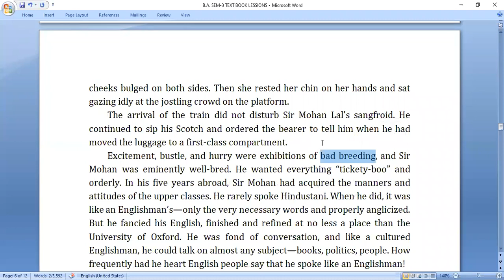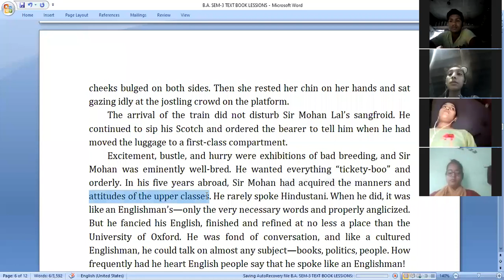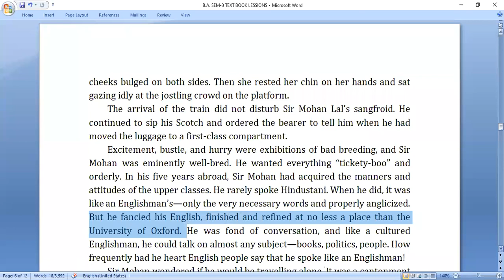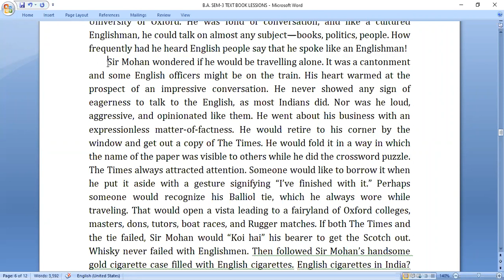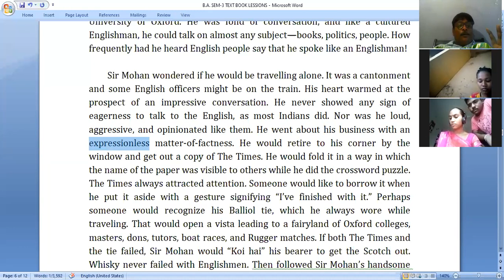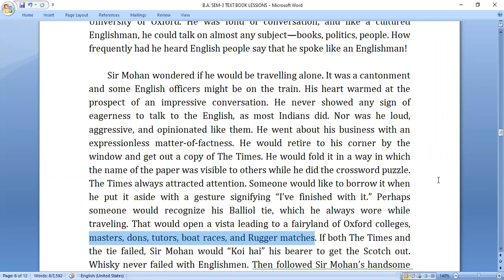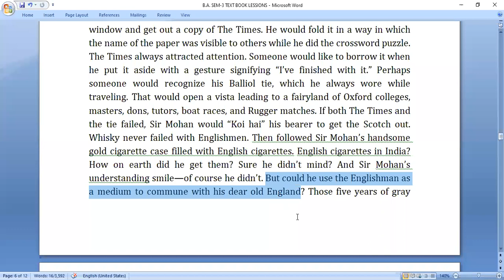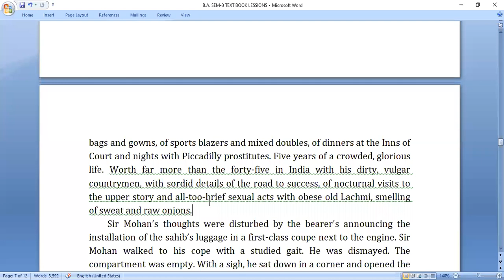B.A. SEM-3 | Karma - General English | PART-2 | Macwan Sir | Dholka College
Welcome to Dholka College...,

In this video we will learn  :
▪️B.A. SEM-3
▪️Subject : General English
▪️ Lesson 2 : Karma
*PART-2

Professors : N.R. Macwan

The images, text and other materials used in this video have been found on the Internet or in other contexts and are owned by the owner. The information, content and other services contained in or provided by or on this Video may contain inaccuracies or inadvertent typographical defects.  Adequate efforts are made to make changes in the published information and video From time to time.

All the information on this Video is published in good faith and for general information and educational purpose only. Arts & Commerce College Dholka, "Dholka College" YouTube Channel as well as "Dholka College" Website's And The person who made the video as well as the person who is appearing in the video does not make any warranties about the completeness, reliability and accuracy of this information. Any action you take upon the information you find on this Video is strictly at your own risk. "Dholka college" YouTube Channel as well as "Dholka College" Website's and Arts & Commerce College Dholka as well as The person who made the video as well as the person who is appearing in the video will not be liable for any losses and/or damages in connection with the use of our website or Video. By using our website/Video, you hereby consent to our Disclaimer and agree to its terms.